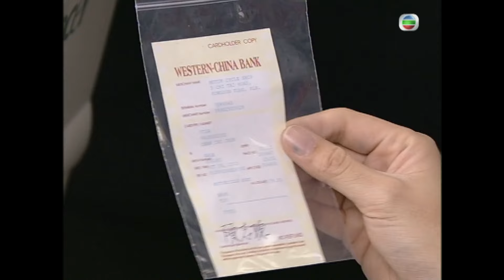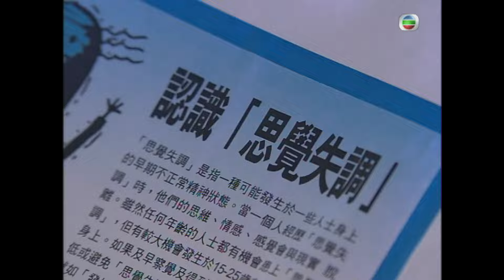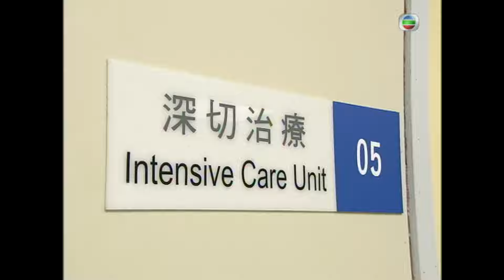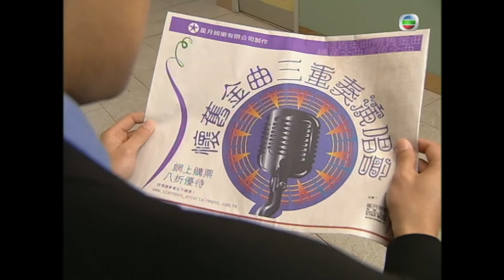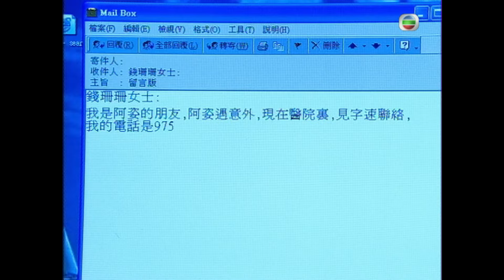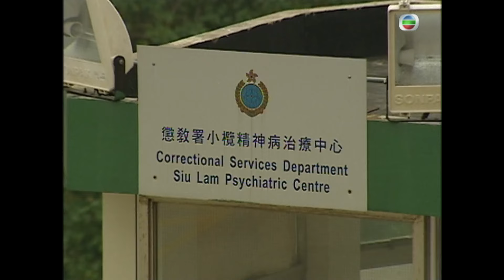TVB 警匪劇 | 陀槍師姐IV 29/40 | 蔡少芬(英姿)和蒙嘉慧(方晴)成功脫險 | 歐陽震華、蔡少芬、滕麗名、魏駿傑、林文龍、蒙嘉慧 | 粵語中字 | 2004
Armed Reaction IV《陀槍師姐IV》(主演:歐陽震華、蔡少芬、滕麗名、魏駿傑、林文龍、蒙嘉慧):感情穩定的特遣組高級督察陳小生（歐陽震華飾）與衛英姿（蔡少芬飾）終於確立了情侶關係。可英姿把重心都放在了事業上，希望爭取機會晉升為督查。然而小生多年來一直渴望生兒育女的家庭生活，兩人矛盾不斷。